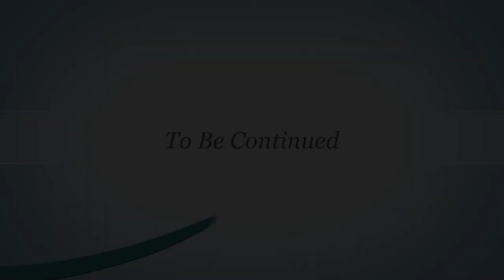The Logos and the Muse Part: The Great Medieval Synthesis: What happened to the gods?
Recommended Books
Collections of stories:
--In a Certain Kingdom: Fairy Tales of Old Russia by Nicholas Kotar
--Fairy and Folk Tales of the Irish Peasantry by W.B. Yeats
--Italian Folktales by Italo Calvino
--Grimm's Fairy Tales
Books on storytelling and fairy stories:
--On Fairy Stories by J.R.R. Tolkien
--Foundations of Christian Culture by Ivan Ilyin (this also includes the lecture on fairy tales that he gave in Berlin)